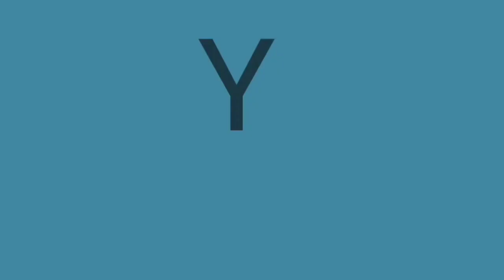VICENTE FERNÁNDEZ 🇲🇽 Y CELIA CRUZ🇨🇺 | "EL REY"🤴 | (Reacción Yelger Ramirez)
Reaccionando a dos grandes voces de la música latinoamericana CELIA CRUZ 🇨🇺 Y VICENTE FERNÁNDEZ 🇲🇽 cantando "EL REY" que cosa más buena, espero te lo DISFRUTES

Aquí les dejo el Paypal para los que quieran ayudar a crecer los canales gracias